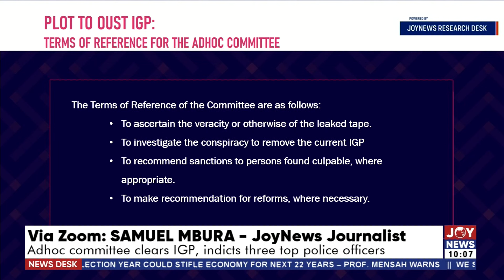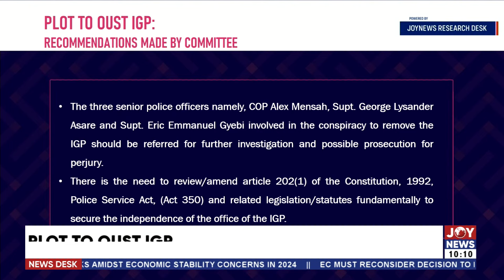Plot To Oust IGP: Ad Hoc committee clears IGP, indicts three top police officers | News Desk